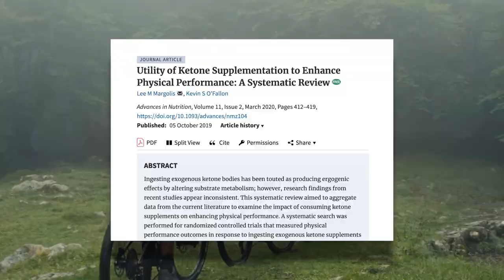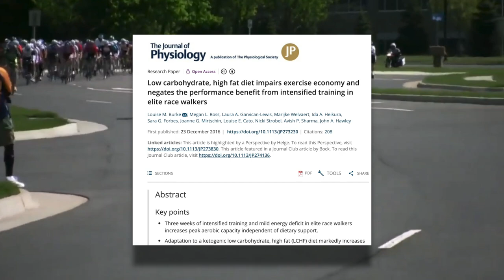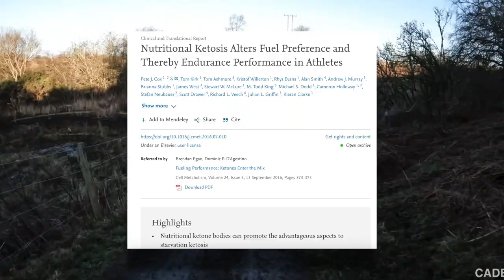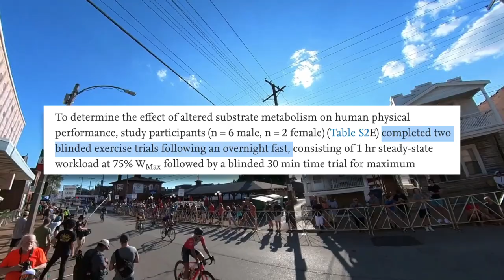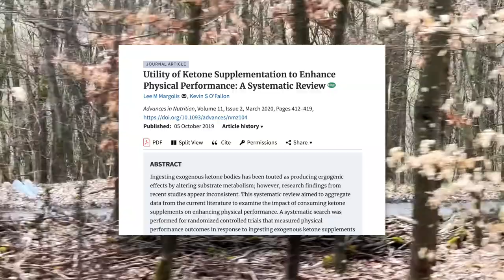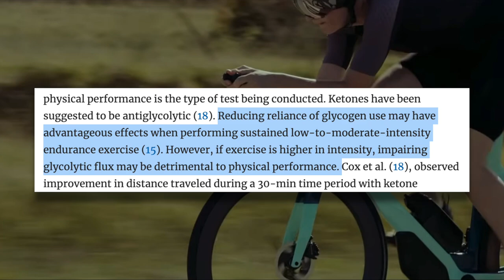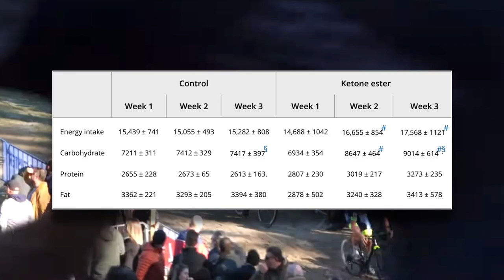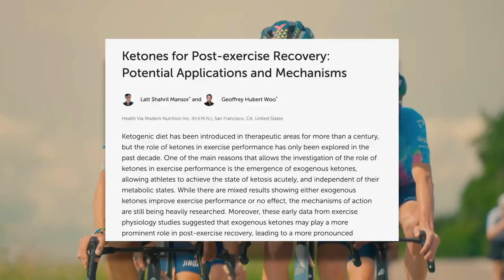Pro Cycling’s New Favorite Supplement. Will Ketones Make You Faster? The Science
Ketone supplements have been getting a lot of buzz lately, especially with world tour team reportedly using them. What does the science have to say about ketones though? Will they actually improve both performance and recovery?

Facebook: Dylan Johnson Cycling Coach